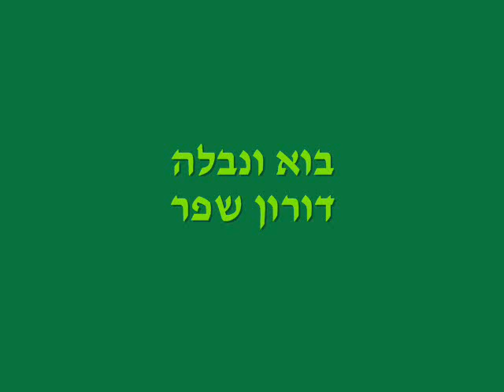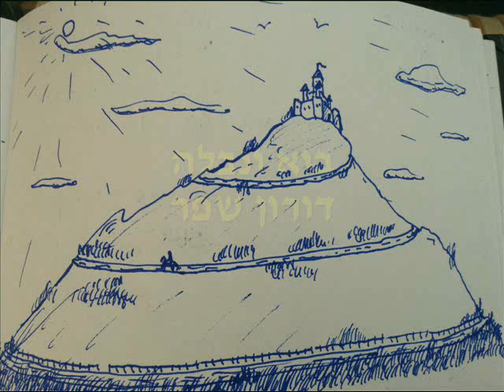בוא ונבלה - דורון שפר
סקיצה, מילים ולחן דורון שפר

בוא ונבלה
עם פולה כינים חינני
שמצאתי בנישה
שבכוננית
הוא אנין ואדיש
אבל יש לו חנית
שמותר להשליך
על פומלה קברניט
ששמה בלה עושה לה
ריגושמנוני
כי אני מ'שועמם
וכוסס תנינים

בוא ונבלה
עם שולה פנינים עבריין
שמצאתי בצל
שליד השולחן
הוא כחול ולפני
שיצא לבוסתן
ננגב ג'נריישן
בוטנים בהוטן
ונקיא תמרוקים
וחלילווייתן
כי אני מ'שועמם
דיגידן דיגידן

זה לא מכובד
להגיש צלופחתוך
כי בוחבוט אומרצינות
במטבח בקלות תתהפך
לטמטומיותר
שידביק את השאר

בוא ונגלה
מעולה בחלות לשבת
שהחבאתי בטוסיק
של הדוכיפת
הוא כתוש ומבאוס
יקבל ערוגת
זייפנים בשירת
ההמנון של צרפת
בצירוף מערוף
ושכנימנוחת
כי אני מ'שועמם
וסוחר עמייאת
וקמעה פסיכופט

זה לא ממולכד
זה רק זר פרחימהתנוך
אבל אם תסרבינסו
להקים פה קניונצלנותמידווקא
בזמן שכולי עצבנות